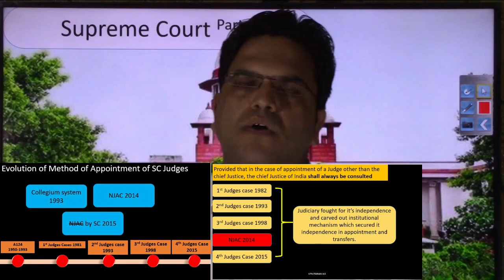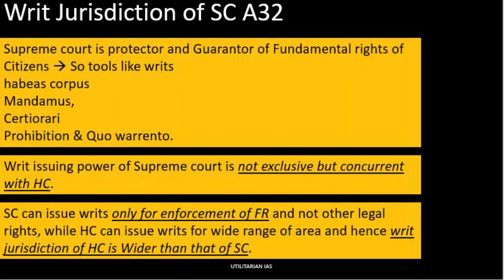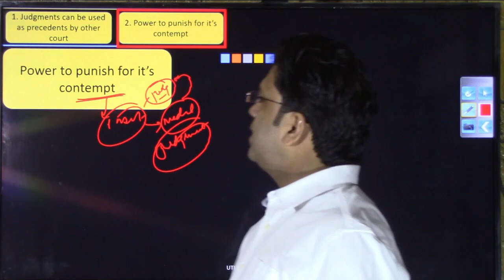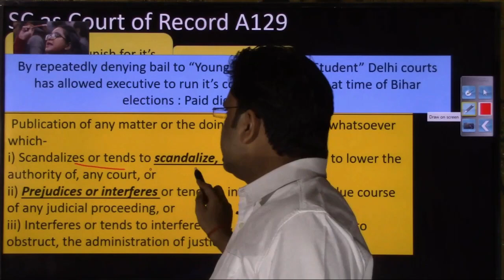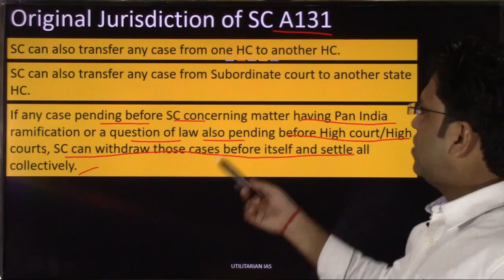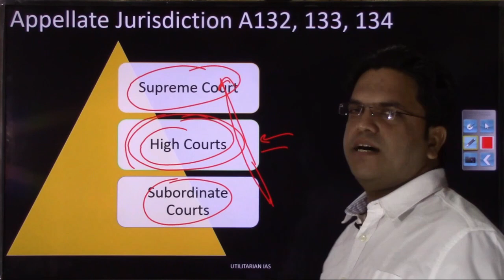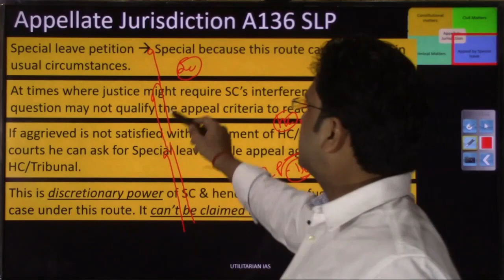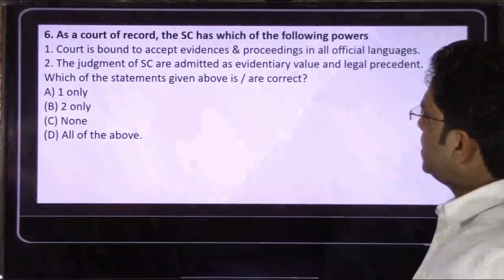Jurisdiction of Supreme Court | L26_3 | English | Powers of Supreme Court | Indian Polity | UPSC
Link of pdf of this lecture
Chapters
00:00 Preview
01:10 Introduction
13:31 Writ Jurisdiction of Supreme Court
23:21  Court of Record
36:07  Contempt of Court
59:19 Original Jurisdiction of Supreme Court
01:23:27  Appellate Jurisdiction
1:42:27  Special Leave Petition
1:50:26  Advisory Jurisdiction of Supreme Court
1:58:54 Judicial Review

Topics Discussed in this Video & Related Article
Judicial Review - Article 13
Writ Jurisdiction - Article 32
Court of Record - Article 129
Original Jurisdiction - Article 131
Appellate Jurisdiction - Article 132, Article 133, Article 134
Special Leave Petition - Article 136
Advisory Jurisdiction - Article 143